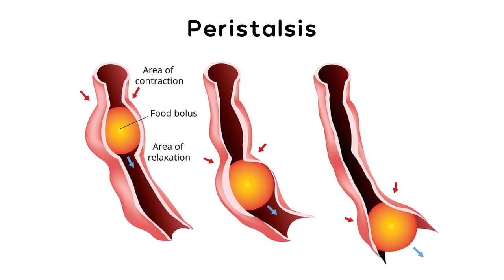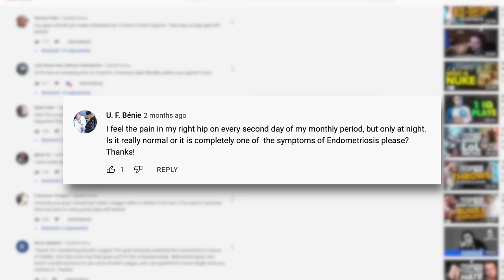3 CRAZY signs of endometriosis - that you've probably never heard of!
Okay, pop quiz!

Heavy bleeding and pain so bad that you have to take time off are hallmark symptoms of which condition?

If you're a regular viewer, you're probably saying, "That's easy! Endometriosis!"

It's true - pain and bleeding are classic indicators, but there are also other CRAZY (and often misdiagnosed) symptoms.

Item ID:                         HMLGT25
Author Username:                 HeartDrumMachine
Licensee:                        Ruben Aguirre
Registered Project Name:         Dr. Rich Farnam
License Date:                    January 13th, 2022